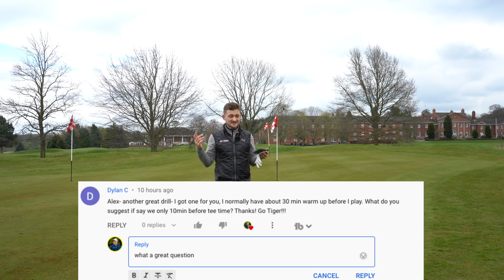IF YOU PLAY GOLF YOU NEED TO WATCH THIS VIDEO!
You should watch this 7 minute GAME CHANGING video. I know by the end of the video you will score better, reduce your scores, have a better round and improve at golf, fact. So if you play golf you really need to watch this!!

I learnt this from caddying on the european tour, this video is so so important if you want to gain consistency out on the golf course.

We all want to play golf and get better at golf, this video contains simple golf tips that will make you play better golf. You will improve your golf and learn how to warm up correctly in the exact same routine as the europeantour professionals. This is a game changer and if you play golf you need to watch this video!!

well all want to improve ball striking, know how to prepare for golf, know how to hit irons, how to hit driver, play better golf, learn simple golf tips simple golf drills...this video shows you!!

My laser and watch! I recommend these